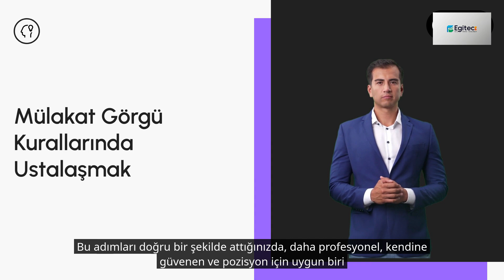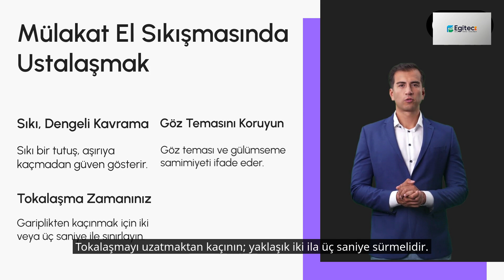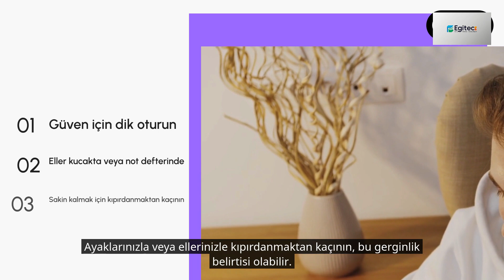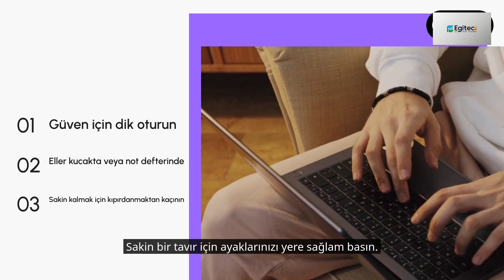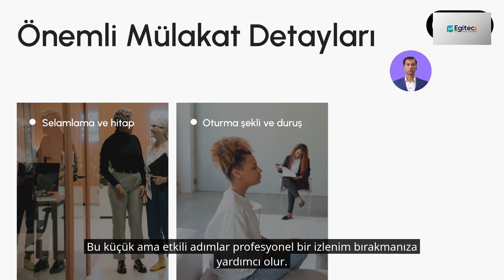İK Direktörü SIRLARI Açıkladı! En İyi Teknikleri Öğrenin. İlk İzlenim.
Bu videoda başarılı bir röportajın sırlarını bir İK Direktörünün bakış açısından açığa çıkaracağız. Harika bir ilk izlenim bırakmak ve işe alınma şansınızı artırmak için en iyi teknikleri öğrenin. Doğru vücut dilinden mükemmel kıyafete kadar her şeyi ele alacağız. Görüşmeciyi etkilemeye ve hayalinizdeki işi bulmaya hazır olun! İster deneyimli bir profesyonel olun ister yeni mezun olun, bu video size bir sonraki iş görüşmenizde başarılı olmanız için değerli bilgiler ve ipuçları sağlayacaktır. Peki mülakatta dikkat edilmesi gereken en önemli noktalar nelerdir? Becerilerinizi ve deneyiminizi şirket kültürüne uygun bir şekilde nasıl sergileyebilirsiniz? Mülakat sırasında kaçınılması gereken yaygın hatalar nelerdir? Uzmanımız, görüşme sürecinde güvenle ilerlemenize yardımcı olmak için deneyimlerini ve bilgilerini paylaşacaktır. O halde arkanıza yaslanın, rahatlayın ve başarılı bir röportajın sırlarını öğrenmeye hazırlanın!

EGİTEC ► eğitim, kişisel gelişim, insan kaynakları, tartışmalar, motivasyon, iş hukuku ve burçlar gibi geniş bir yelpazede içerik sunan bir bilgi ve derleme platformudur.

EGİTEC ► is an information and compilation platform that offers a wide range of content such as education, personal development, human resources, discussions, motivation, labor law and zodiac sings, horoscopes.